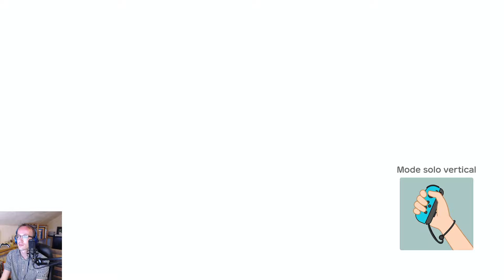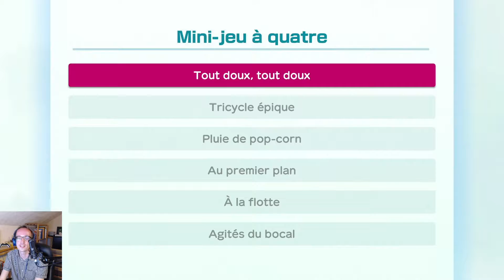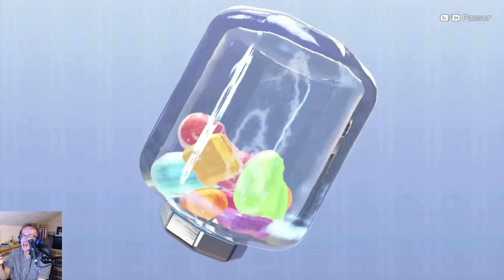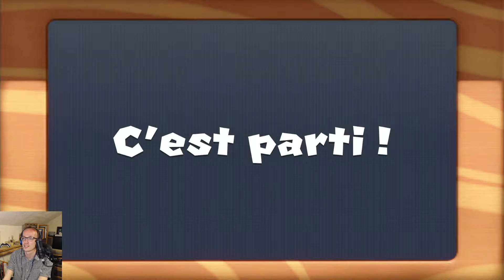Les streams de La Cartouche - Super Mario Party avec Yann, Loup et Greg 🎲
Super Mario Party dispose enfin d'un mode en ligne : il est donc temps de le tester avec Yann, Loup et Greg de Blueprint ! Avec un premier essai sur un plateau fruité, avant de s'amuser sur les différents mini-jeux disponibles en multijoueur en ligne.

Cette partie a été enregistrée et diffusée en direct sur Twitch le jeudi 20 mai 2021. N'hésitez pas à suivre nos prochains streams de jeux et enregistrements de podcasts sur Twitch

🎙 Découvrez les archives de La Cartouche en podcast sur vos applications d'écoute préférées et sur notre